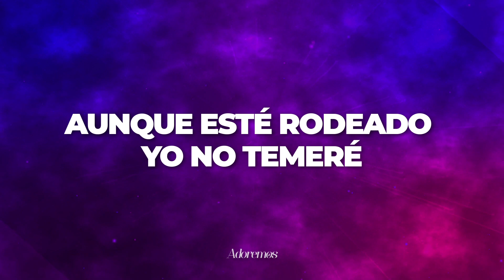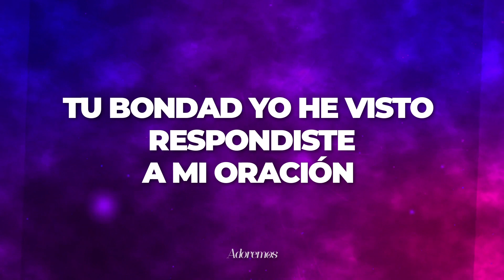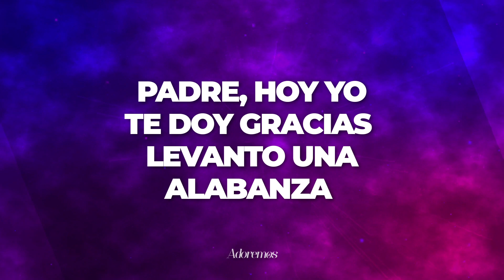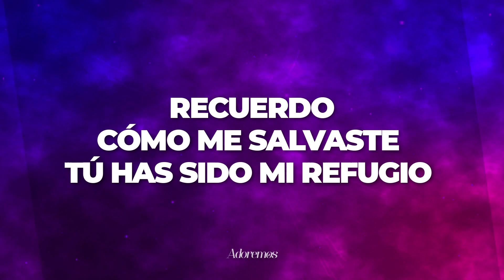CONFÍA - Letra | New Wine | Adoremos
- Te invitamos a que compartas este contenido,
para que muchas más personas
sean alcanzadas y bendecidas. 🙌

- Queremos saber tus opiniones
y conocer más de nuestra audiencia,
si es de tu agrado... ¡COMENTA!

- No te pierdas nada de nuestro contenido

- Visítanos y encuentra muchas más alabanzas con letra.👏